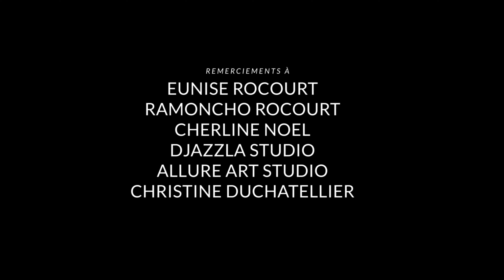GIRAF BÈL BÈT - Fanm Pam Nan - official VIDEO! (COMPAS Love)